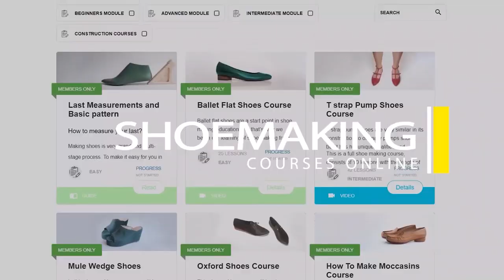Best Shoemaking lessons of 2021 [ by Shoemaking Courses Online]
Want to make shoes? This channel s about shoemaking. If you missed any of my shoemaking tutorials from 2021, in this video I will focus on my top 5 shoemaking tutorials that are most actionable.